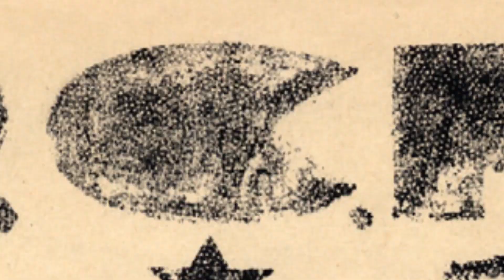Luísa Pinto lê excerto da intervenção de Álvaro Cunhal realizada perante o tribunal fascista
Foi em Maio, há 70 anos, o julgamento de Álvaro Cunhal

Em Maio de 1950 “Álvaro Cunhal transformou o tribunal fascista numa tribuna para defesa da democracia, da  paz e da independência nacional, e de denúncia da violência e da tortura, quer física quer intelectual, a que foi submetido pela PIDE e pelo regime prisional.”
Convidámos alguns actores e actrizes a lerem da Intervenção de Álvaro Cunhal realizada perante o tribunal fascista.Aqui fica a contribuição de